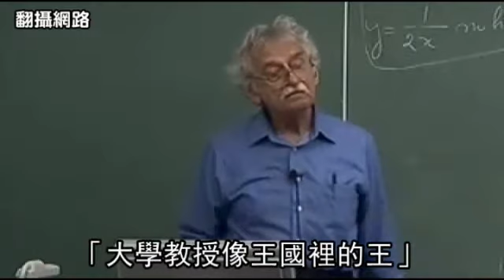工作壓力大 軍人排第一